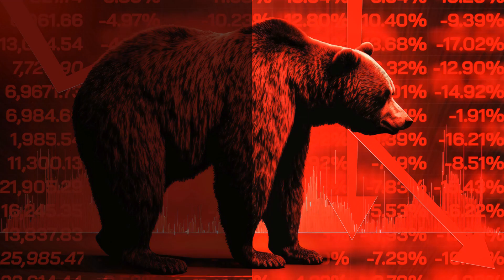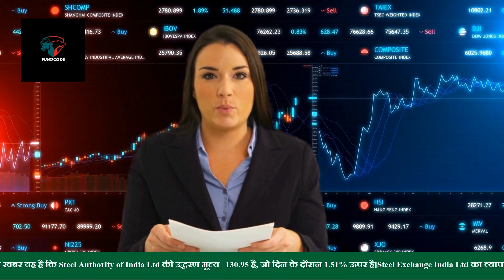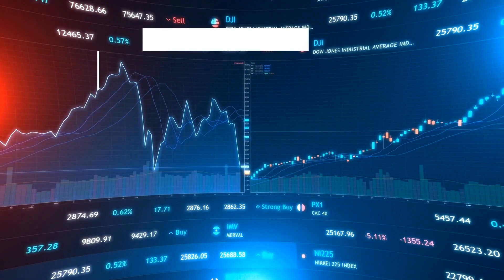Steel Exchange India Ltd Share News Today in Hinidi, steel exchange india share news,steel exchan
नमस्ते दर्शकों, आपका स्वागत है हमारे YouTube चैनल 'Fundcode' पर। आज हम बात करेंगे Steel Exchange India Ltd के शेयर के बारे में।Steel Exchange India Ltd का शेयर मूल्य और परिवर्तन के बारे में बात करते हैं। इसकी अंतिम व्यापारिक कीमत ₹13.05 थी, जो पिछले व्यापारिक सत्र के मुकाबले 0.35% कम थी।अब हम इसकी तीन ताज़ा खबरों के बारे में बात करेंगे। पहली खबर यह है कि भारतीय स्टील खिलाड़ियों के स्प्रेड 4QFY24 में कम होने की संभावना है, जिसका कारण निम्न वास्तविकताएं और उच्च कोकिंग कोयले की खपत है। दूसरी खबर यह है कि जब शेयर मूल्य ऊपर जाता है और काउंटर पर खुली रुचि भी ऊपर की ओर जाती है, तो इसे लंबी बनाने का संकेत माना जाता है। तीसरी खबर यह है कि Steel Authority of India Ltd की उद्धरण मूल्य ₹130.95 है, जो दिन के दौरान 1.51% ऊपर है।Steel Exchange India Ltd का व्यापार मॉडल इस प्रकार है कि यह स्पंज लोहा, बिलेट्स और TMT रीबार्स के उत्पादन और विपणन के कार्यों को शामिल करता है। यह विशाखापत्तनम, आंध्र प्रदेश के पास स्थित अपने एकीकृत स्टील प्लांट में स्टील उत्पादों और संबंधित गतिविधियों में प्रमुख रूप से संलग्न है।अब हम इसके शेयर के ब्रोकर रेटिंग के बारे में बात करेंगे। CARE रेटिंग्स ने इसके बैंक सुविधाओं को 'CARE BB; स्थिर (डबल बी; आउटलुक: स्थिर)' और 'CARE A4 चार)' रेटिंग दी है।इसके मूलभूतों के बारे में बात करते हैं, इसकी वाणिज्यिक विश्लेषण ने इसे अच्छे स्कोर के साथ देखा है। इसकी बुक मूल्य ₹5.06 है और इसका डिविडेंड यील्ड 0.00% है।तकनीकी विश्लेषण के अनुसार, इसके शेयर में एक मजबूत Marubozu मोमबत्ती बन रही है, जो सकारात्मक गति का संकेत देती है।आज की गतिविधि के कारण, Neo Asset Management ने Edelweiss Alternatives से ₹300 करोड़ का ऋण खरीदने की योजना की घोषणा की है, जो पहले Steel Exchange of India का था।शेयर होल्डिंग पैटर्न के अनुसार, प्रमोटर्स ने पिछले तिमाही में 1.69% शेयरों की शपथ दी है। कुल शपथ 65.37% प्रमोटर होल्डिंग्स पर खड़ी है।अब हम इसके प्रतिस्पर्धियों के साथ तुलना करेंगे। इसके प्रमुख प्रतिस्पर्धी JSW Steel, Tata Steel, JSPL, SAIL और अन्य हैं।अंत में, हम इसे इसके सूचकांक के साथ तुलना करेंगे। इसका व्यापार मूल्य इसके 52 सप्ताह के उच्चतम स्तर से 29.08% कम है।धन्यवाद दर्शकों, आपके साथ समय बिताने के लिए। अगले वीडियो में मिलेंगे। धन्यवाद।